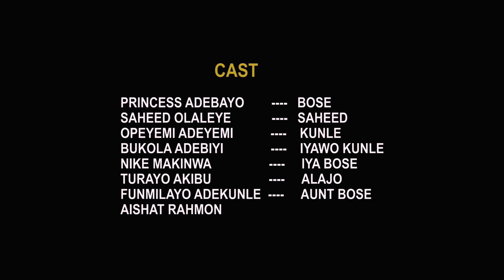IGBERAGA Episode 5 Latest Nollywood Mini Series Directed by SAHEED OLALEYE